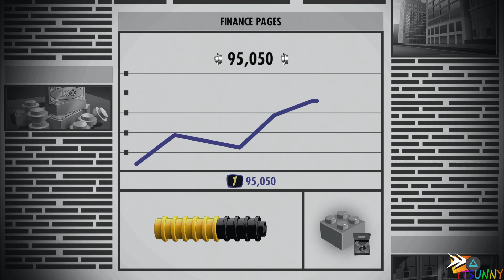LEGO The Incredibles Walkthrough Part 1 - Chapter 1: Undermined (The Incredibles 2)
⯈ LEGO The Incredibles - Incredibles 2 Movie Part 1/6 ⯇

Part 1 of a complete walkthrough for LEGO The Incredibles covers the intro cutscene as well as chapter 1, which is titled "Undermined".

LEGO The Incredibles is a videogame based off The Incredibles 1 + 2 movies, featuring characters & places from your favorite superheroes!

This game is available on PS4, Xbox One, PC and Nintendo Switch.